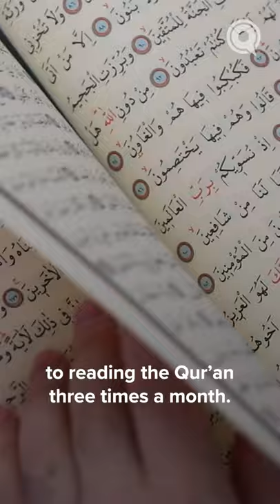Unreasonable Goals | The Faith Revival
How to set Islamic SMART goals 🎯

What goals are you working to achieve? What action plans are you taking to get there?